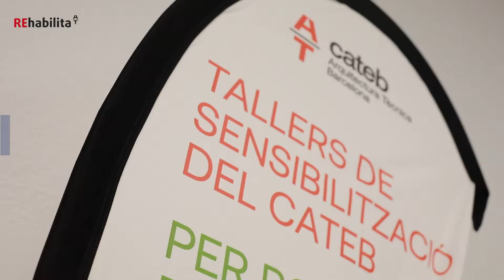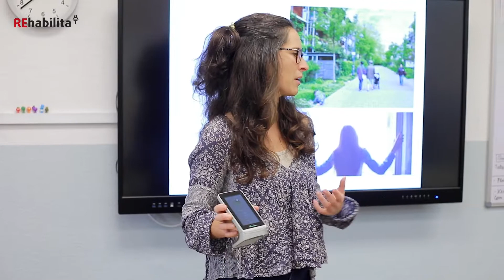Escola Perez Sala Vilasar de Mar